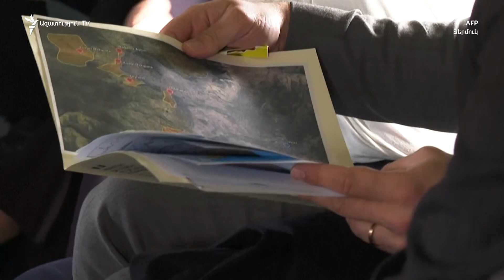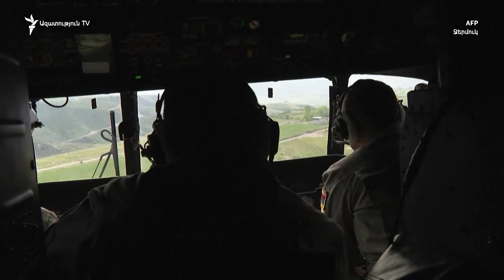Փաշինյանի նշած վիճահարույց 3,6 կիլոմետրանոց հատվածը դեռ ճշգրտված չէ. ԳՇ պետ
Վարչապետի հայտարարությունից մեկ շաբաթ անց Տեղ գյուղի սահմանային վիճահարույց հատվածում փոփոխություն չկա. Փաշինյանի նշած վիճահարույց 3,6 կիլոմետրանոց հատվածը դեռ ճշգրտված չէ, այսօր ասել է Զինված ուժերի գլխավոր շտաբի պետ Էդվարդ Ասրյանը։

«Տեղի ուղղությամբ, այո, հակառակորդի հետ Հայաստանի Հանրապետության զինված ուժերն արդեն իսկ գտնվում են շփման պայմաններում, ունենք նաև ստեղծված մեր առաջնագիծը, դիրքային համակարգը կատարելագործում ենք, բարելավում ենք, օր օրի իրականացնում ենք համապատասխան աշխատանքներ՝ էլ ավելի բարելավելու, հակառակորդի նկատմամբ որոշ ուղղություններում նաև առավելություն ստանձնելու ուղղությամբ: Մյուս հատվածներում զինված ուժերն իրենց առջև դրված խնդիրները կատարում են», - նշել է ԳՇ պետը: